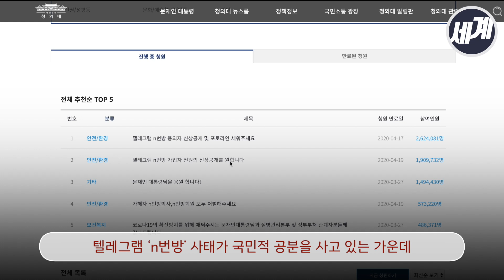텔레그램 ‘n번방’ 박사 조주빈은 물론 가입자 전원 수색과 처벌은 가능할까?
‘n번방’ 박사 조주빈의 강력처벌 외에도 이를 동조한 입장자 전원에 대한 수색과 처벌 가능할까요?